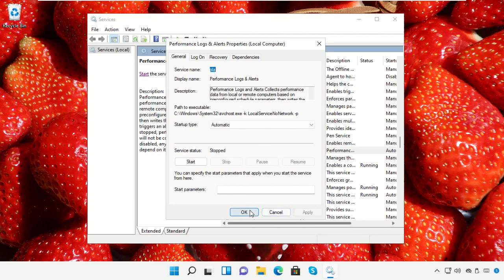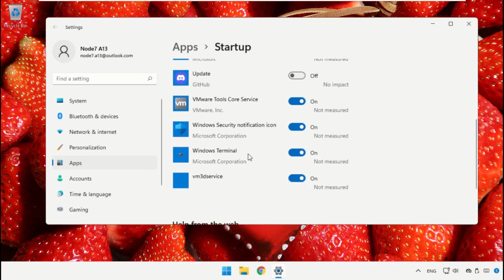Как отключить программы автозагрузки в Windows 11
Tutorial : [ Как отключить программы автозагрузки в Windows 11 ]